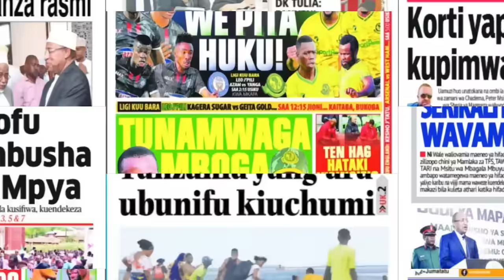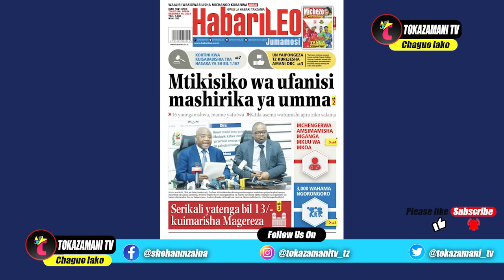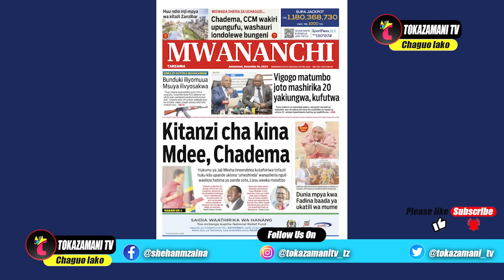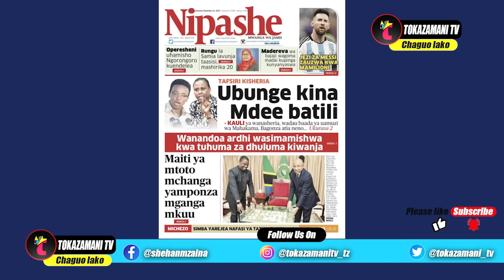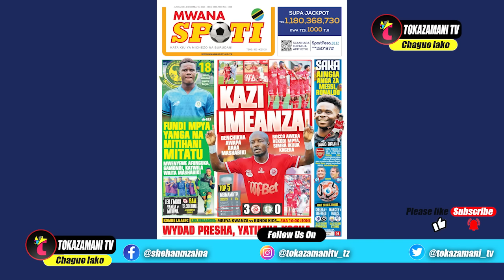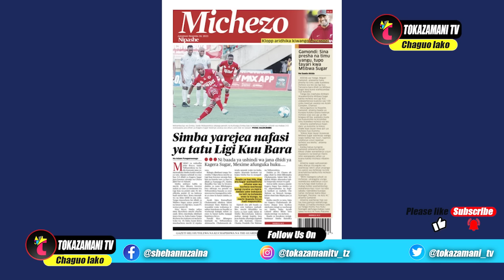Magazeti ya leo 16/12/23,MCHENGERWA AMSIMAMISHA MGANGA MKUU WA MKOA,KAZI IMEANZA SIMBA,YANGA VS MT..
Magazeti ya leo 16/12/23,MCHENGERWA AMSIMAMISHA MGANGA MKUU WA MKOA,KAZI IMEANZA SIMBA,YANGA VS MTIBWA DIMBANI LEO